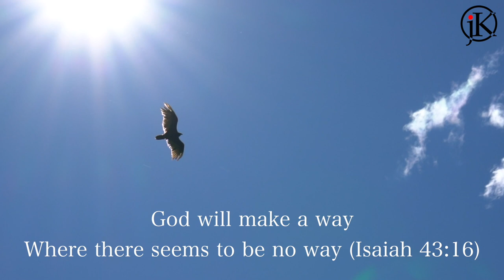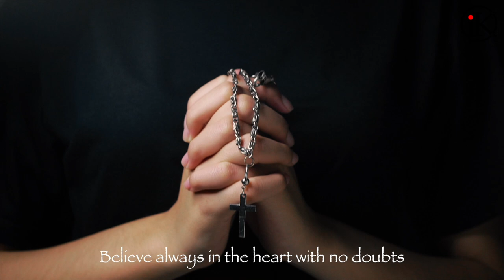Lyrics : Fr_Joby_Kachappilly_vc I Music : eddie_avil I Singer : Nikhil_Dsouza (BOLLYWOOD SINGER)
🔔 𝐆𝐞𝐭 𝐚𝐥𝐞𝐫𝐭𝐬 for 𝐚𝐧𝐲 NEW 𝐯𝐢𝐝𝐞𝐨. 𝐓𝐔𝐑𝐍 𝐎𝐍 𝐓𝐇𝐄 𝐁𝐄𝐋𝐋 𝐈𝐂𝐎𝐍 𝐨𝐧 𝐭𝐡𝐞 𝐜𝐡𝐚𝐧𝐧𝐞𝐥! 🔔  *Always a Better Way*
✍️  Lyrics : Fr Joby Kachappilly VC
🎼  Music & Arrangements : Eddie Avil (Indian Film Maker & Composer)
🎤 Singer : Nikhil D'souza (BOLLYWOOD MOVIE SINGER)
💻  Editing : @ Jk
Creative Producer : Alex Coutinho. Special Thanks to you dear Alex for the wonderful moments we had during the production of this Album).

💥 KEYNOTE 💥
"Those who trust in the Lord will renew their strength. They will soar on wings like eagles; they will run and not weary, they will walk and not be faint" (Isaiah 40:31)- THERE IS ALWAYS A BETTER WAY.